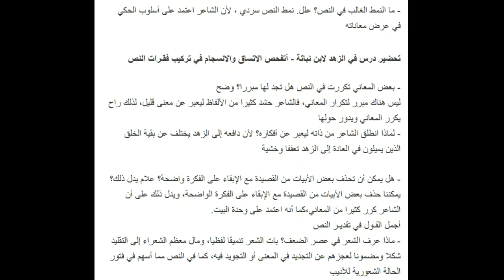تحضير درس في الزهد لابن نباتة للسنة الثالثة ثانوي